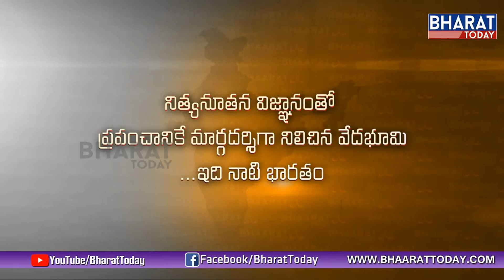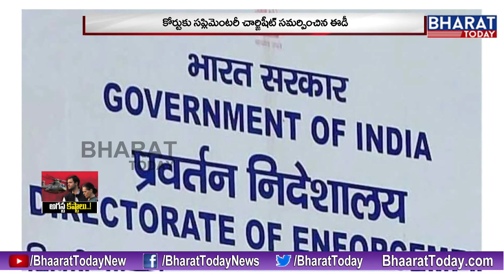అగస్ట కష్టాలు : మిషెల్ నుంచి నిజాలు కక్కిస్తున్న అధికారులు | Big Banner | Bharat Today